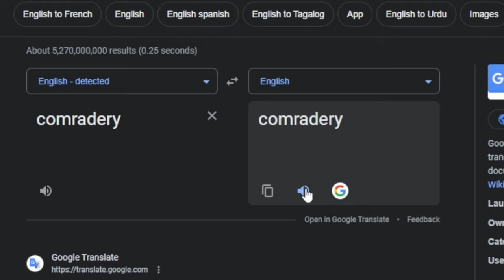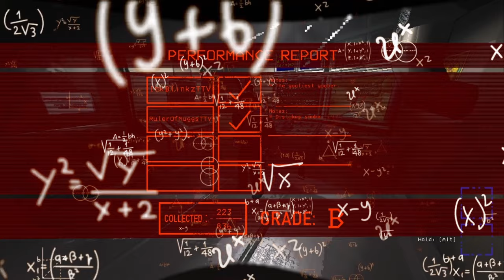FOREST KEEPER LIKES TO PLAY WITH US! (Lethal Company) Pt. 4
Mash up of Lethal company clips from my stream.